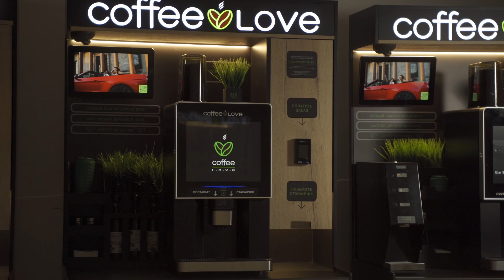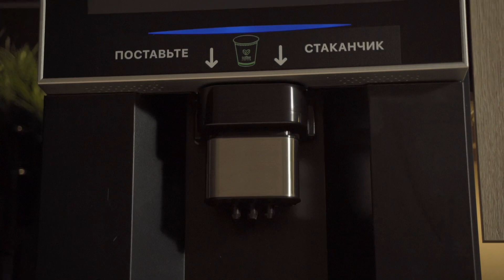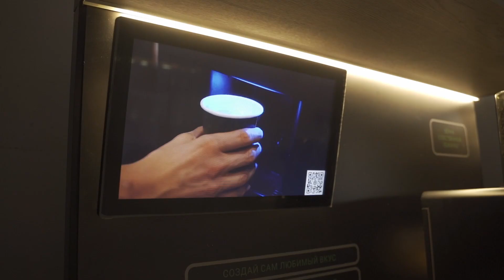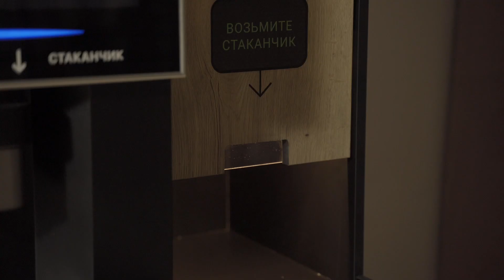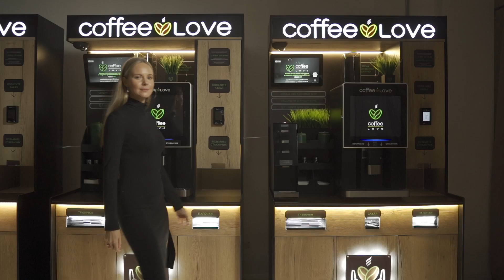Линейка кофеен самообслуживания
Компания CoffeeLove Приглашает  вас стать нашим партнером. Наши стойки сочетают в себе  качество материалов, функциональность и стиль.
Корпус стоек изготовлен из прочного и долговечного ЛДСП, что обеспечивает надежность конструкции.
Столешница выполнена из влагостойкого компакт ламината с защитным покрытием HPL, которое эффективно защищает от царапин и механических повреждений. Благодаря этому, ваша стойка будет выглядеть безупречно и привлекательно даже после длительного использования.
Уникальный дизайн и интуитивно понятный интерфейс  кофемашины разработан нами совместно с производителем.
Мы учли все мелочи, чтобы опыт работы с нашими стойками был максимально комфортным и эффективным.
Стань нашим партнером !